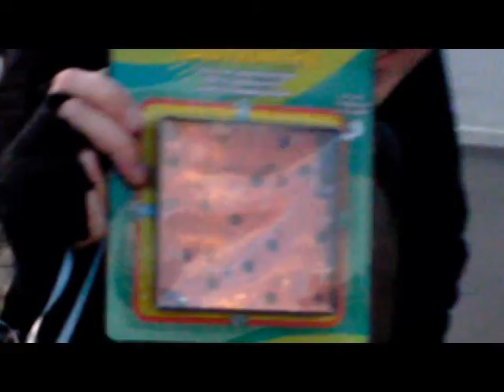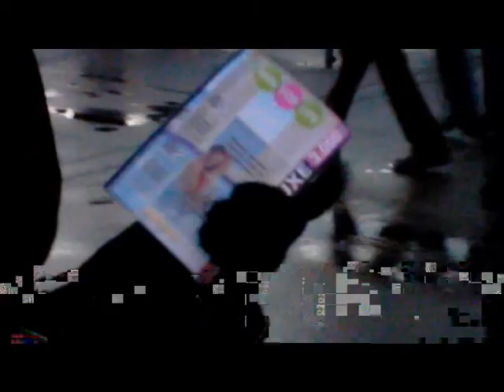TGGOB Crimbo Meeting 2011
As dictated in our ancient traditions there must be a christmas meeting in Antwerp!
Where we go browse the christmas market and shops while having a laugh from time to time.